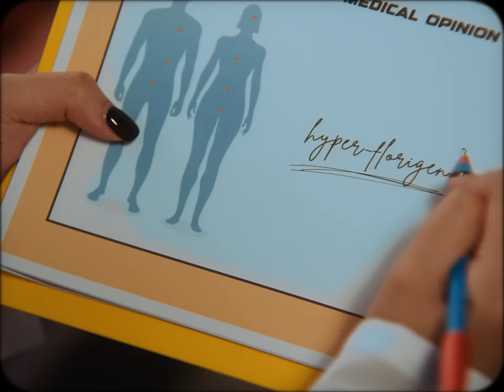잠비노 (Jambino) - Happy B!tch (Feat. 이영지)｜해피비치 Official M/V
잠비노 (Jambino)
Digital Single [Happy B!tch (Feat. 이영지)]
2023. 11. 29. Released